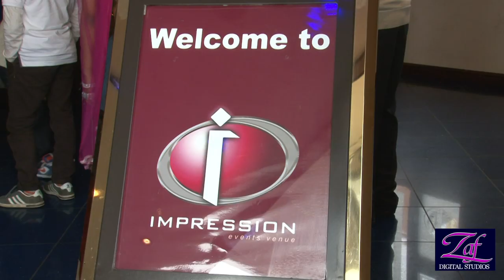Asian Wedding Highlights Trailer HD By Zaf Digital Studios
Asian Wedding Highlights Shot In Northampton To London Great Venue.